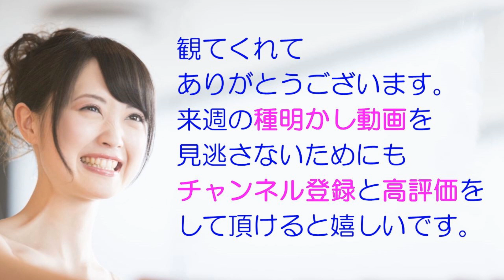【種明かし】プレストプリント カードマジック トランプ手品 Pressed print magic trick explanation revealed ＆ tutorials with cards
0:00 実演①
3:53 実演②
7:46 種明かし
10:43 セット
11:15 演技解説
16:22 リセット